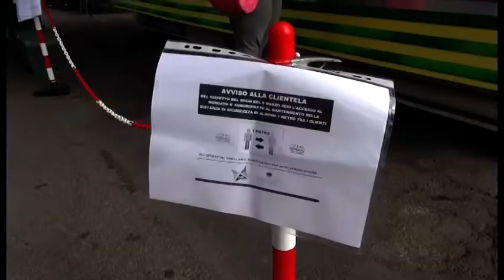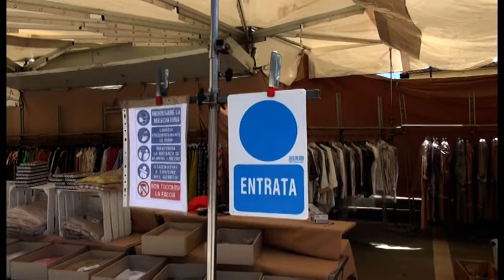Arezzo, così il mercato settimanale del Giotto. Sabato 23 tornano tutti i banchi